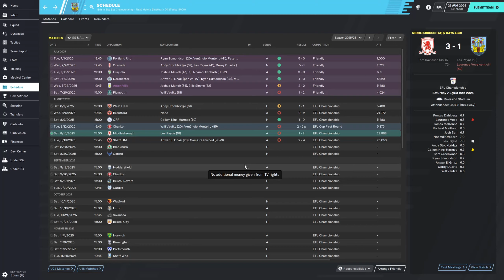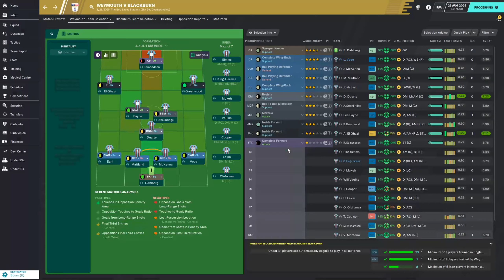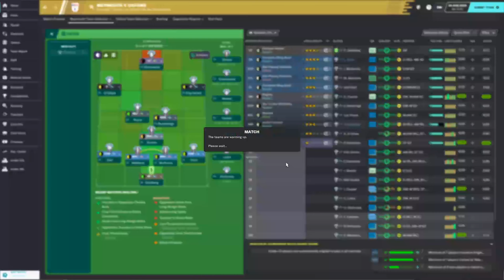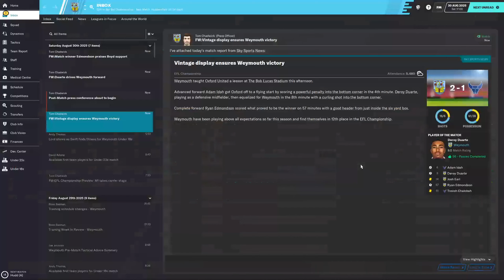Weymouth FC | FM20 | Episode 61 | Football Manager 2020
Season 7

Welcome to our FM20 series with Weymouth FC! Starting off in non-league in the National League South we look to rise up the English system and reach the Premier League. Then we will look to conquer Europe.